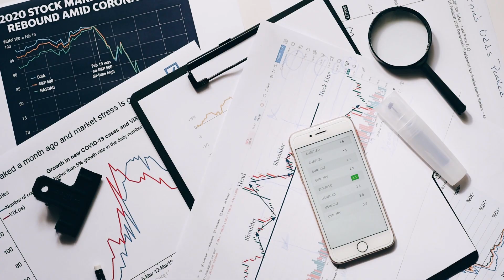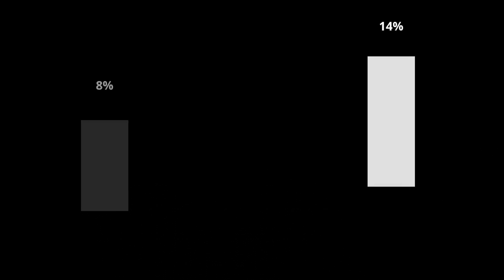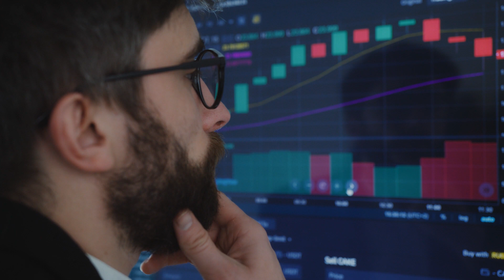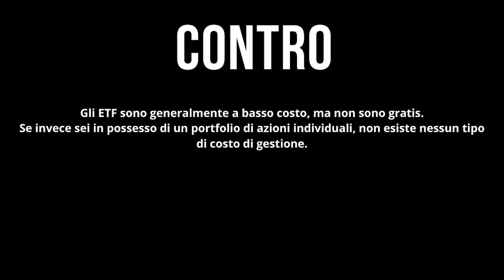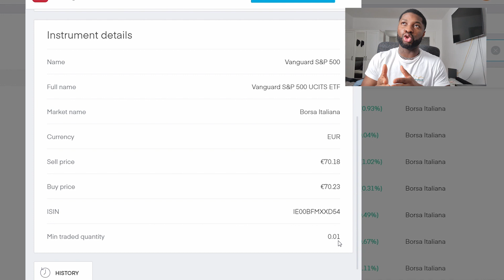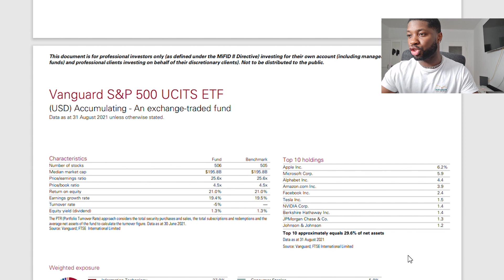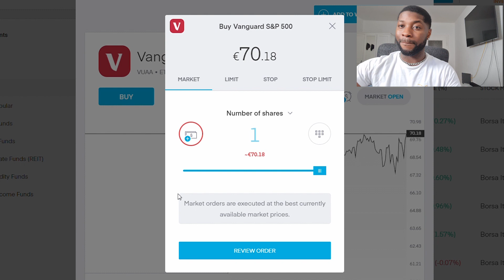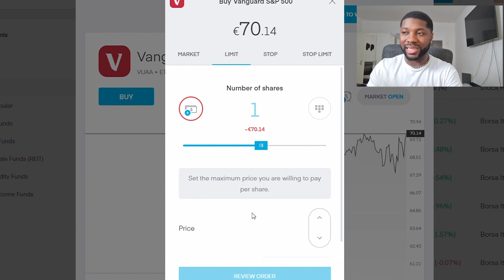Il miglior modo per diventare ricchi in futuro | Come acquistare un ETF | La guida per principianti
Uno degli investimenti più sicuri e redditizi  che potete fare per iniziare nel vostro percorso di investimenti, sopratutto se siete principianti e non avete la più pallida idea di cosa fare è comprare un ETF.

Gli ETF sono abbastanza semplici da capire e possono generare rendimenti impressionanti senza grandi spese o sforzi.

Ecco cosa dovresti sapere sugli ETF, come funzionano e come acquistarli